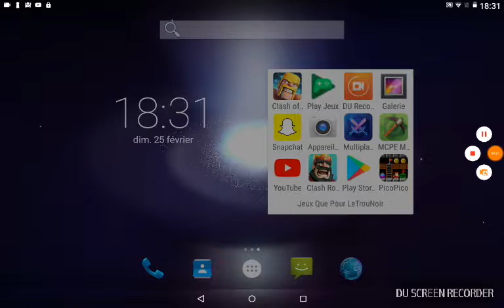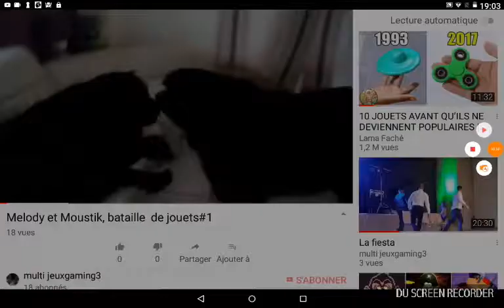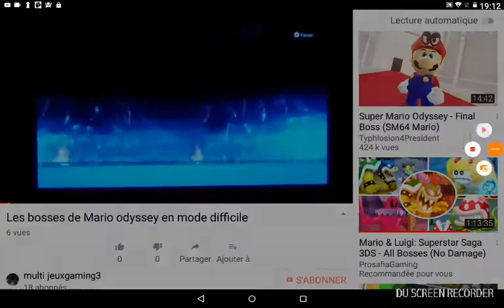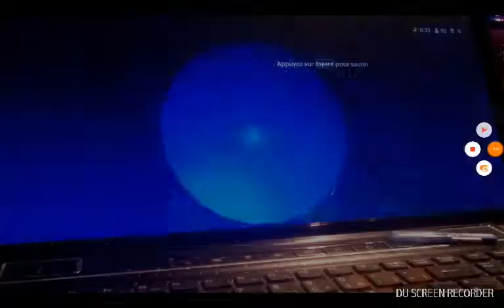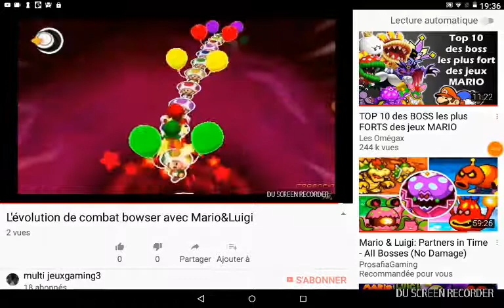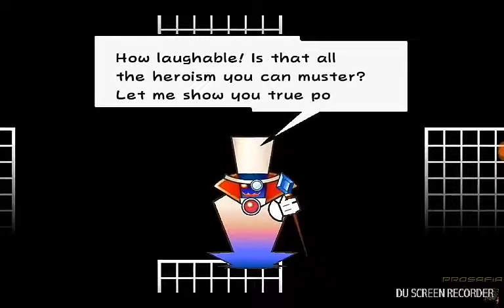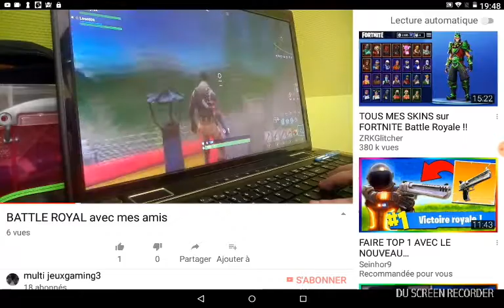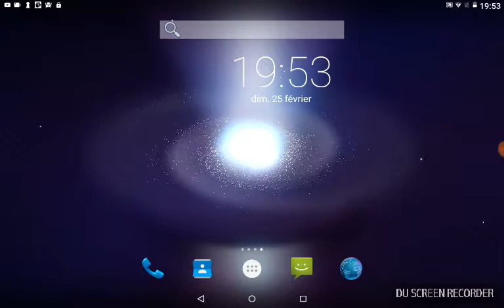Les fails ou pas !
Voilà les fails ou pas